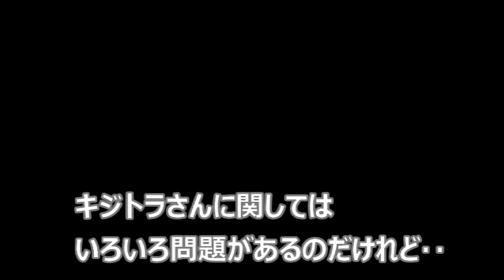さらに寒さ対策施してみた。神経質な野良猫キジトラさんの反応は？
いつまでたっても警戒する